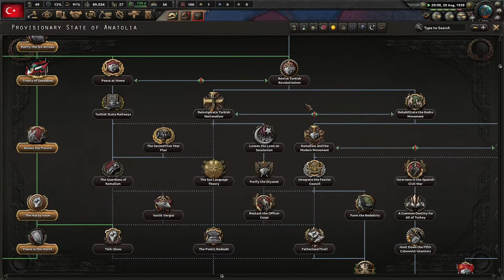[3] Integrating the Kurds - Hearts of Iron IV: Battle for the Bosporus Turkey Gameplay w/ Wolfdemon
This expansion for Hearts of Iron IV adds dedicated national focus trees to the minor powers around the Black Sea and the Aegean. Bulgaria, Greece and Turkey can each chart unique historical and alternate history paths as they resist efforts by the major powers to dominate the strategic sealanes of the Bosporus and Dardanelles.